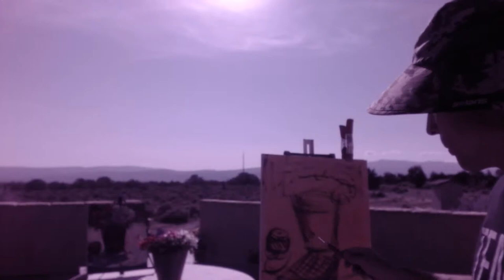Starting Plein Air Oil Painting? TRY THIS NOW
STILL LIFE PAINTING IS EXCELLENT PRACTICE FOR YOUR PLEIN AIR LANDSCAPE SKILLS! 🎨 We had a little lighting problem for my first live show but I'm leaving the video up since people joined in on the chat and we had some valuable Q&A at the end, check it out and join us every week 9am MST for this show 😀
BUT FIRST. NEED HELP WITH YOUR PLEIN AIR SETUP AND SUPPLIES IDEAS?

💎     Grab your FREE TUTORIAL!   -  "COMPLETE Guide To Plein Air Setup | Equipment &   Supplies" 🖌️ - Best YouTube video on getting started with plein air painting!
 (FREE PRIVATE/UNLISTED VIDEO TUTORIAL !! )
Also gives you access to our FREE community with tips, giveaways, newsletter, and other helpful painting education.

💎 ANOTHER FREE RESOURCE:

💎 WATCH MY FREE UNLISTED VIDEO ON "HOW TO START YOUR PAINTING RIGHT: "THE 4 P'S OF THE DRAWING STAGE"

💎 WATCH THIS YOUTUBE VIDEO NEXT! -How to SEE & MIX Oil Paint Colors EN PLEIN AIR  \ BEGINNERS GUIDE & DEMO

💎 🖌️ SUPPLIES

"I'm here to help BEGINNER plein air landscape painters. I look forward to helping you make beautiful plein air paintings and bring joy to your life and the lives of others "
-Terry

CONNECT WITH TERRY ON SOCIAL

💎 WAYS TO WORK WITH TERRY & LEARNING PLEIN AIR
✅ Coaching and Critiques
✅ Workshops
✅ Online Classes- coming soon

MY PLEIN AIR SETUP-WHAT I BRING WITH ME TO PAINT:

✅ CANVAS SIZE: 16x20" - THIS PARTICULAR PAINTING.  BRING EXTRAS.
✅ EQUIPMENT: PALETTE KNIFE, VARIOUS SIZE FILBERT BRUSH  (6-12 SIZE)
✅ MEDIUM:  OIL PAINT, ARTIST GRADE, MOSTLY GAMBLIN BRAND
✅ SOLVENT: GAMBLIN SOLVENT FREE GEL(Mix with oil paint), OR COPAL.
✅ ODORLESS PAINT THINNER, IN AN OLD JELLY OR  BABY FOOD JAR, SMALL.
✅ EN PLEIN AIR PRO,  PLEIN AIR EASEL
✅ PAPERTOWEL/RAGS/TRASH BAG
✅ HAT, SUNSCREEN, BUG SPRAY, WATER BOTTLE, SNACK
✅ TINY SCREW DRIVERS, REPLACEMENT PARTS FOR EASEL.
✅ OFF ROAD DOLLY, BUNGEE CORDS, CLAMPS/CLIPS.
✅ BEARSPRAY, KNIFE, MATCHES.
✅ BUSINESS CARDS, PEN, PAD. (ALWAYS BE SELLING)
✅ PORTABLE STOOL
✅ DOG